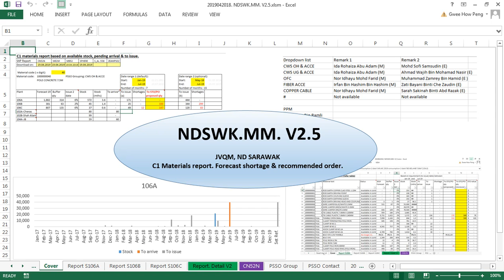NDSWK.MM. Part 1. Introduction to JVQM C1 Materials Report, NDSWK.MM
Automated forecast materials shortage & Interactive Decision Support System for materials management.

How to make use of the Report S106A/Report S106B/Report S106C in Excel NDSWK.MM